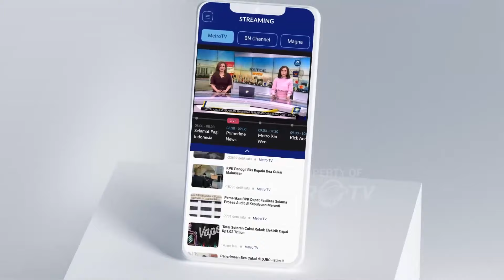Status Lewotobi Turun dari 'Awas' Menjadi 'Siaga'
MetroTV, Pusat Vulkanologi dan Mitigasi Bencana Geologi (PVMBG) menurunkan status Gunung Lewotobi Laki-laki dari level IV (awas) menjadi level III (siaga) pada Senin, 29 Januari 2024.